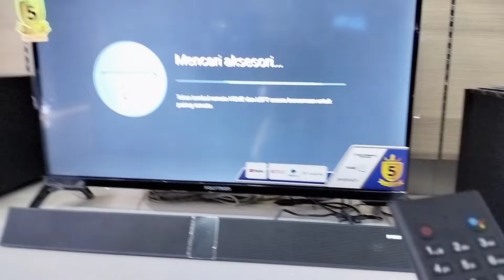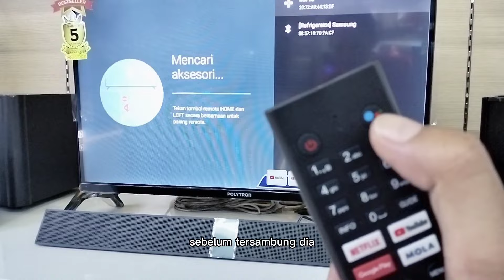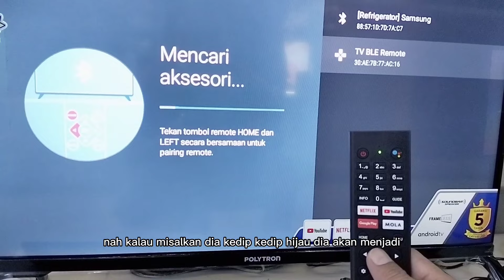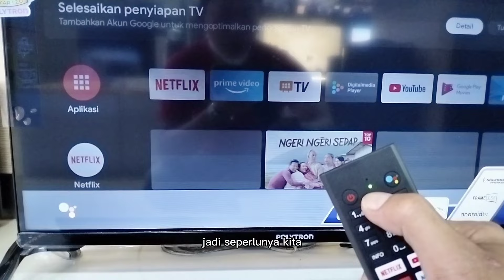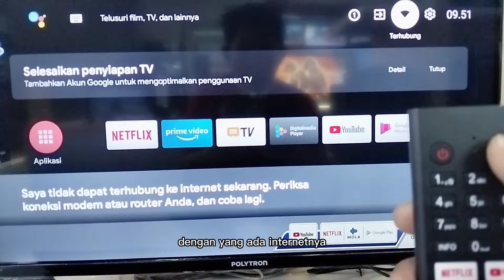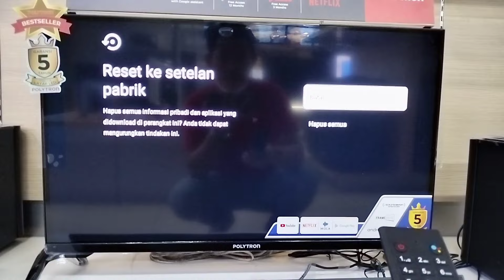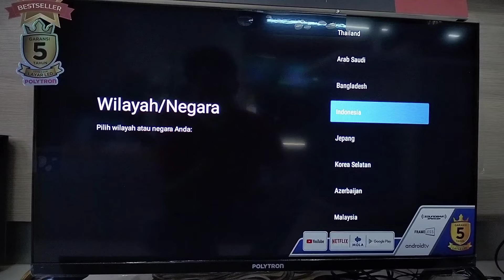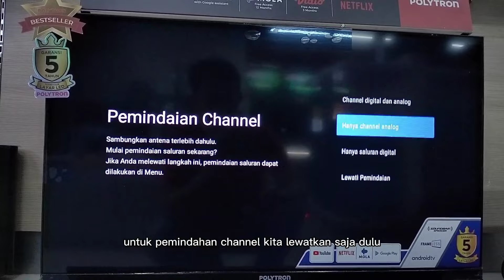Pairing Remot Dan Aktifkan Google Voice TV Polytron Tipe AG/BAG9953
Berikut tutorial cara menyambung/pairing remot tv Android Polytron PLD 32,43,50 dengan kode belakang tipe 9953E atau tanpa E.

Jika voice remote tv Polytron tidak jalan atau tidak bisa melakukan perintah, kendalanya remot belum tersambung.
Nah, divideo ini saya berikan tutorial lengkap bagaimana Pairing Remot Polytron agar bisa menjalankan google voicenya.

Tipe Baru Tv Polytron
𝗦𝗵𝗼𝗽𝗲𝗲